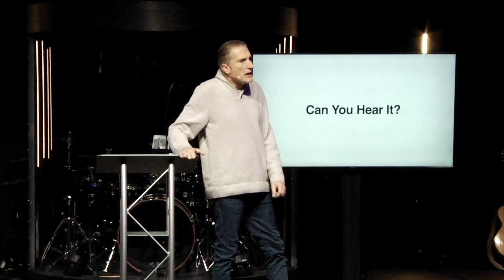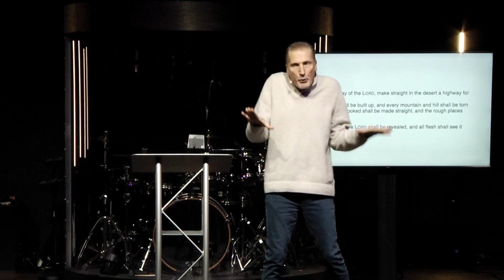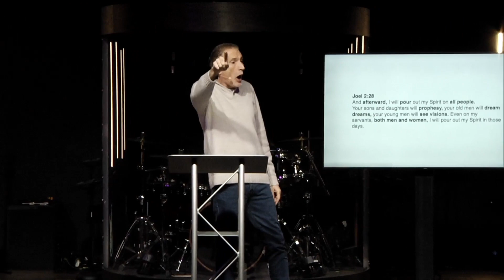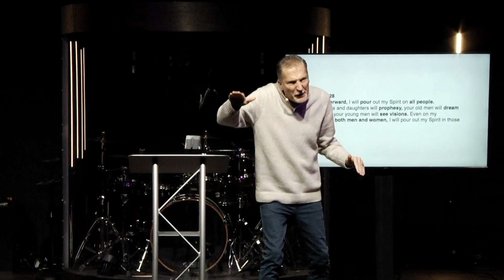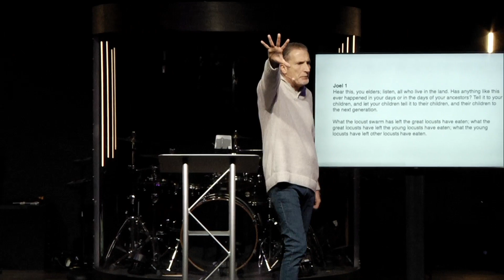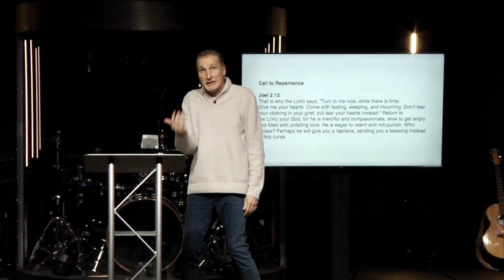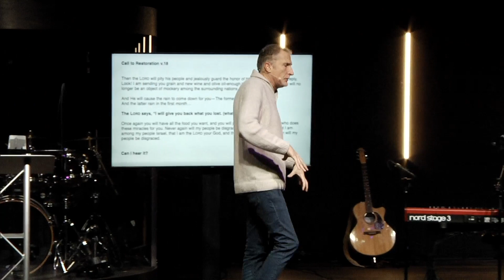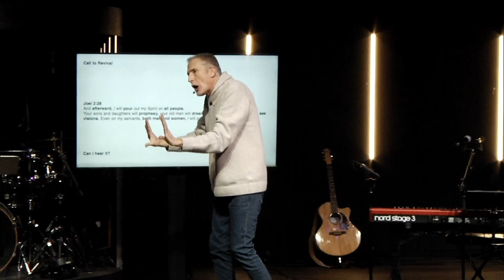Can You Hear It? | Christ Alive | Mark Ivey